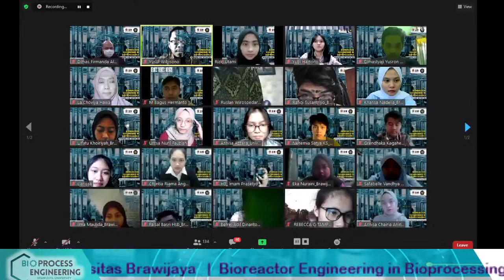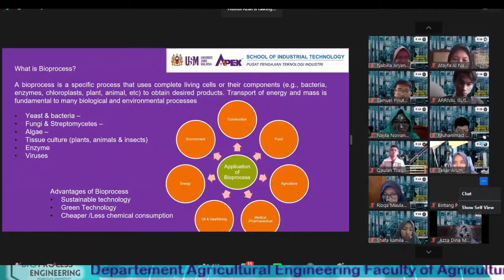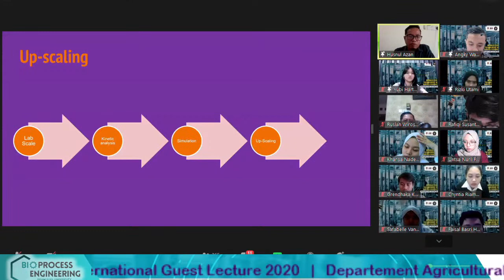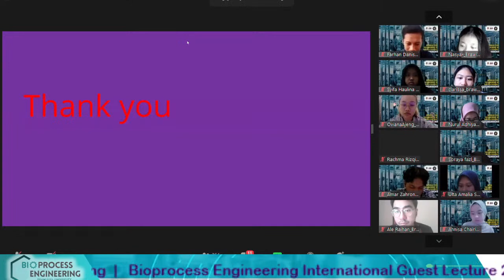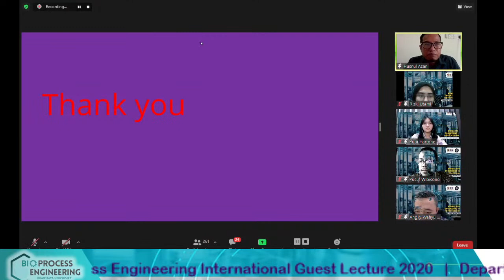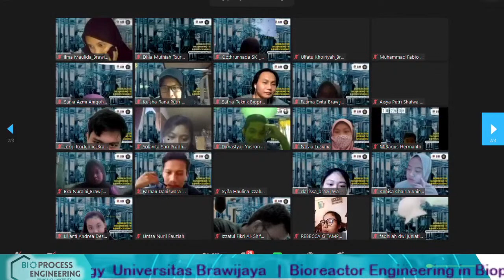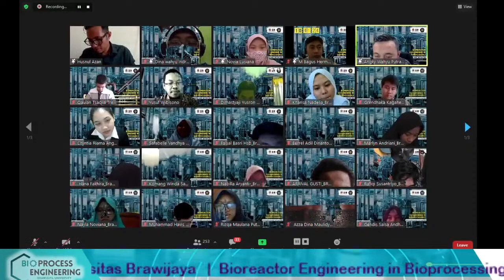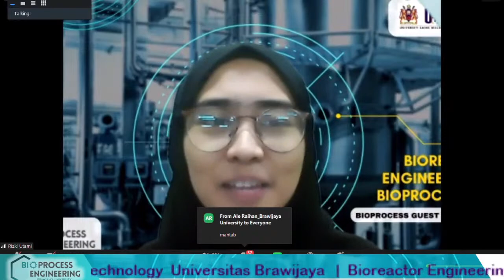International Guest Lecture: Bioreactor Engineering in Bioprocessing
BIOPROCESS ENGINEERING INTERNATIONAL GUEST LECTURE

International Guest Lecture that will increase our knowledge and experiences in Bioprocessing.

The theme of this international guest lecture is "Bioreactor Engineering in Bioprocessing" with a special speaker,

❇️Associate Professor Dr. Husnul Azan Tajarudin❇️
Bioprocess Technology Division, School of Industrial Technology, Universiti Sains Malaysia.
This event will be held on:
📅Wednesday, Otober 21 2020
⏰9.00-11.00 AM